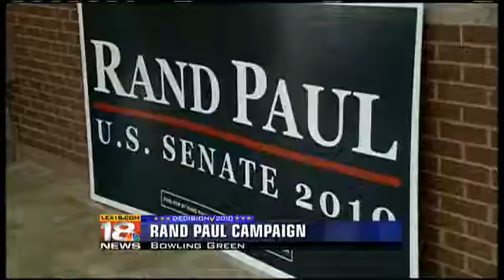2010 Rand Paul elected to U.S. Senate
WLEX-TV (Lexington, KY) LEX 18 News Decision 2010. Kentucky Election of Rand Paul to U.S. Senate. Adam Baker reporting. November 2, 2010.